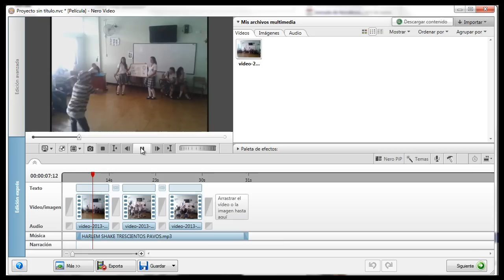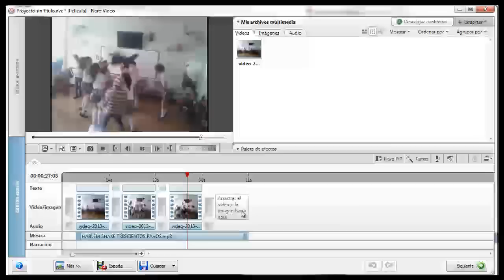Previo Del "HARLEM SHAKE" Col san jose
Previo!!